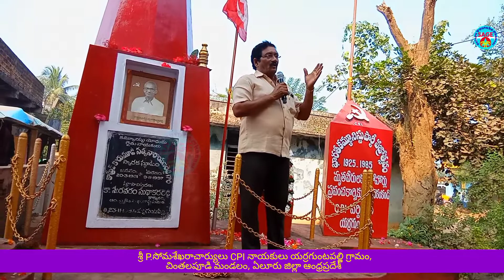కామ్రేడ్ నీ అడుగు జాడల్లో నడుస్తాం..|| sagevideo's || Sage Telugu YouTube channel..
కామ్రేడ్ నీ అడుగు జాడల్లో నడుస్తాం..
CPI నాయకులు కీర్తిశేషులు కామ్రేడ్ శ్రీ కారుమూడి సత్యనారాయణరెడ్డి 25 వ వర్ధంతి సందర్భంగా పలువురు నాయకులు ఆయన చేసిన సేవలను కొనియాడారు..